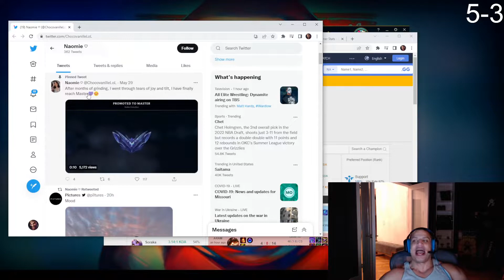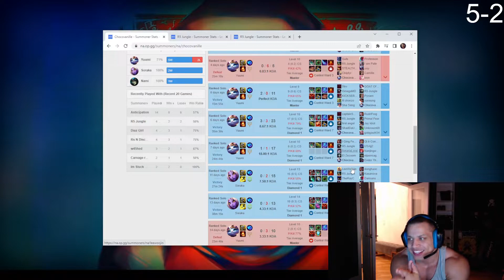TYLER1 LOVESSSS SORAKA ❤️❤️❤️ | TOP TYLER1 CLIPS